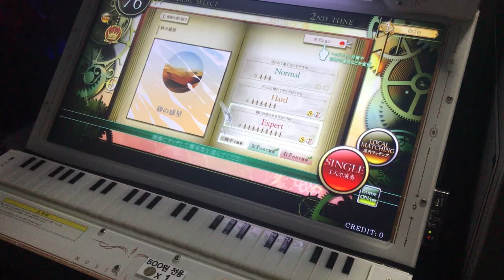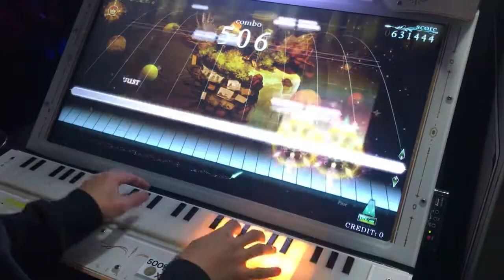[ノスタルジア] 砂の惑星 Expert Pianist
Player : GGD
Lv.9